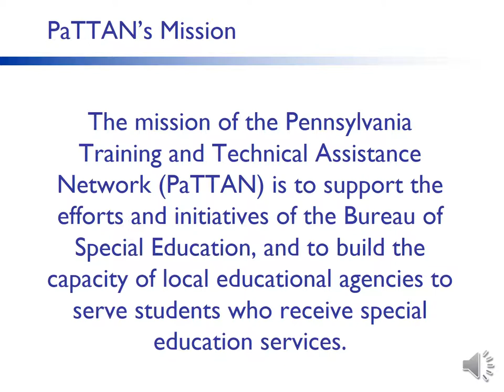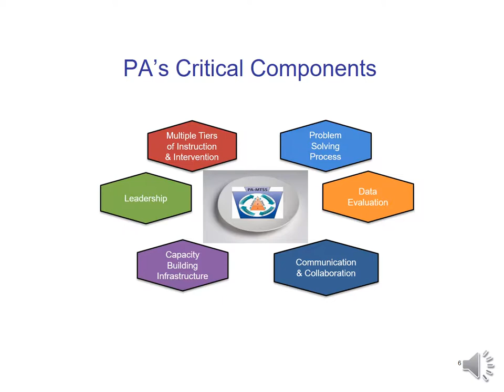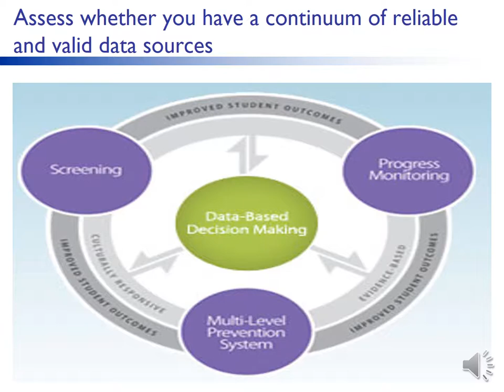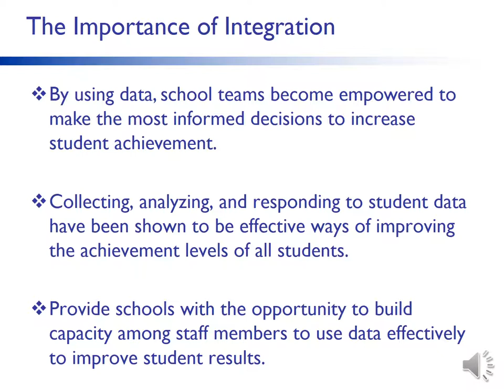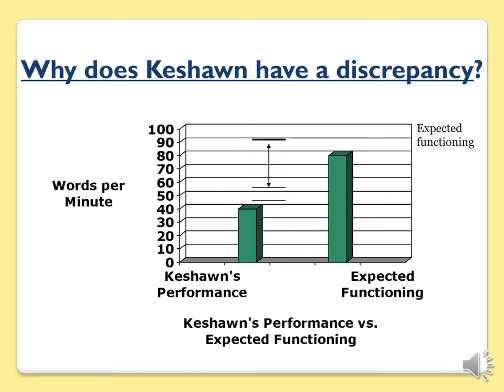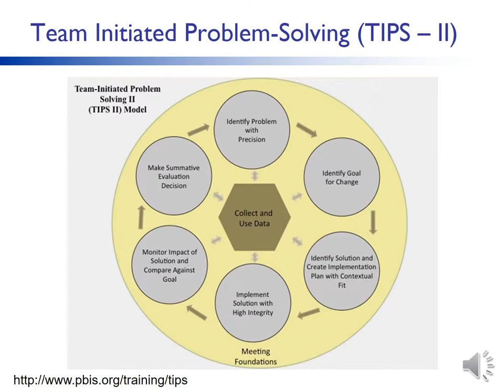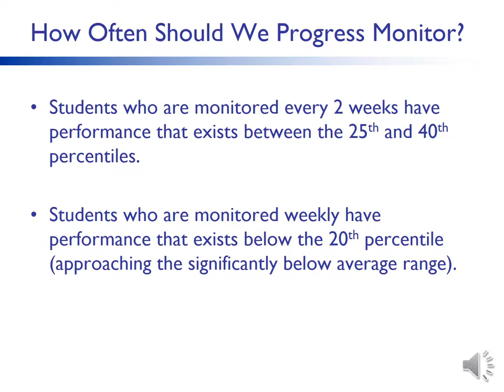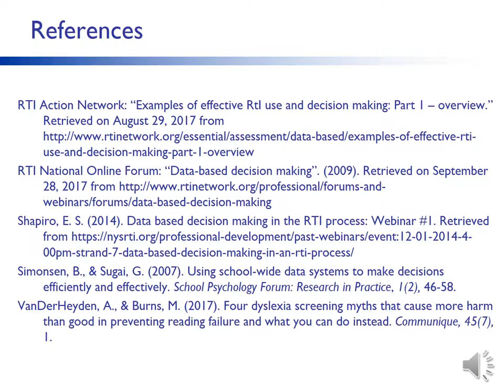Data-Based Decision Making Across the Tiers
Several of the most important factors associated with informing instruction and intervention decision-making within and across the tiers will be shared.